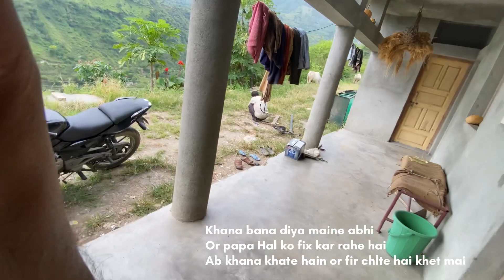Aaj gaya Bedog chani papa ke sath khet jotne